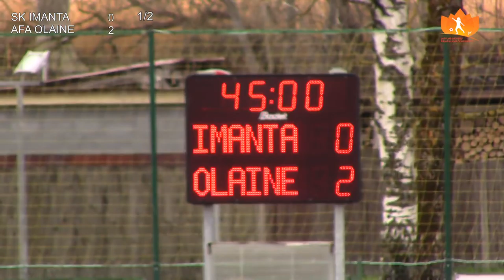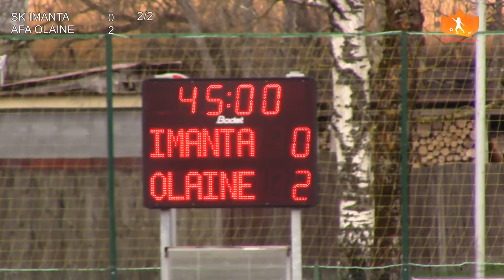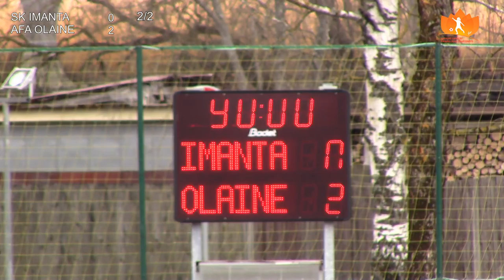SK Imanta - AFA Olaine (Latvijas sieviešu 1.līga)